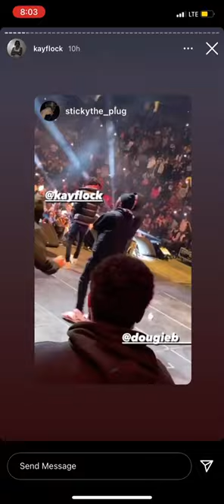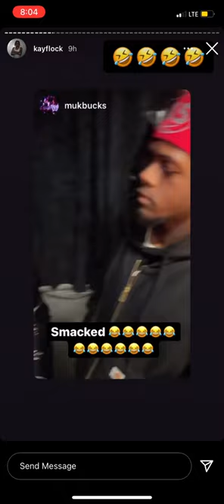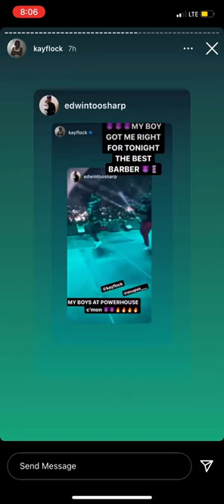Kay Flock Backstage With Bobby Shmurda, Rowdy Rebel, B Lovee, Dougie B, Moneybaggyo, Fetty Luciano💸